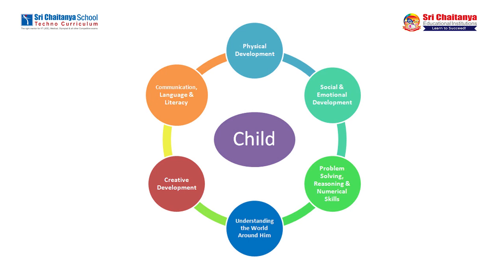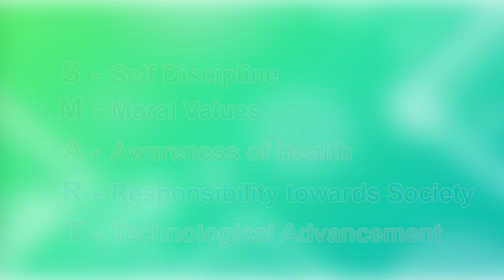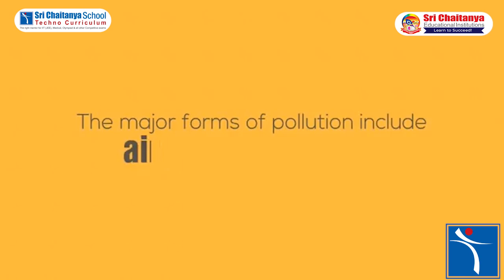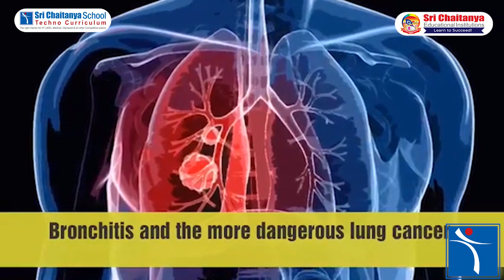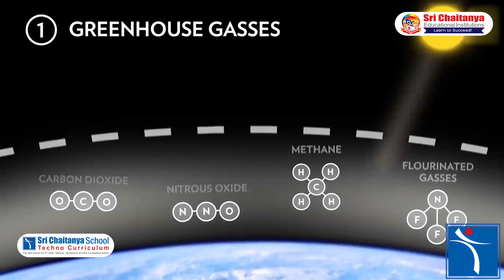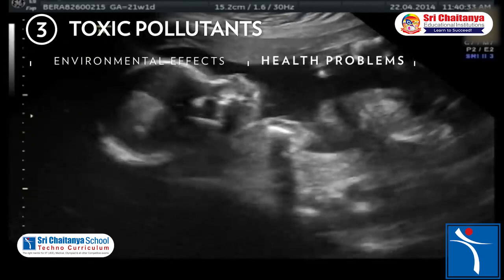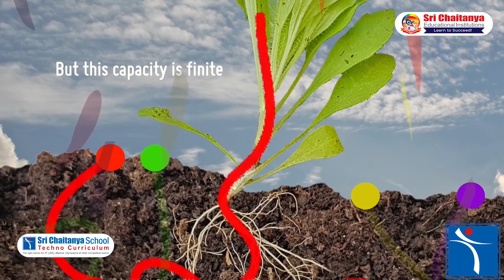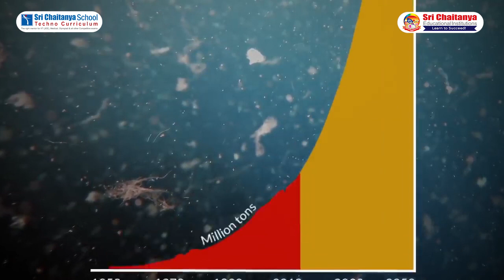Sri Chaitanya || Smart Living Programme || CLEAN INDIA – GREEN INDIA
📅🆓NEET Rank & College Predictor 2024 CLEAN INDIA – GREEN INDIA

One of Sri Chaitanya  Great Initiatives is Smart Living Programme. For instilling Life Skills, we put forward one theme every month covering Important Fields of Life.

This month, we planned to focus on Clean Environs and Green Surroundings, by Planting Trees and Avoiding Plastic.
Watch this Video along with your children and share it with others, to help build a Clean and Green India.